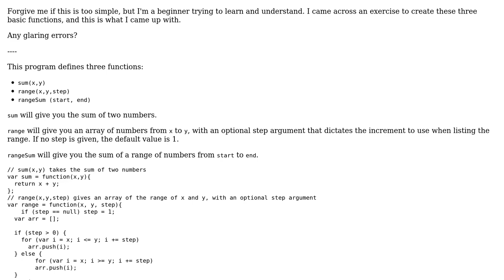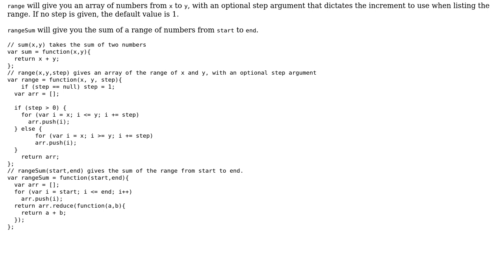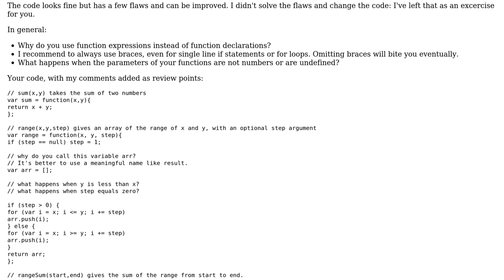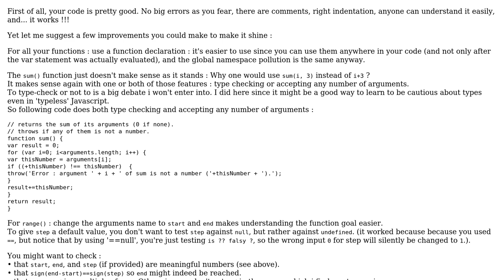Code Review: sum, range and rangeSum functions (2 Solutions!!)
Code Review: sum, range and rangeSum functions

With thanks & praise to God, and with thanks to the many people who have made this project possible! | Content (except music & images) licensed under CC BY-SA | Music | Images & others | With thanks to user venerik user Phrancis user jacwah user GameAlchemist user Alex Gray and the Stack Exchange Network Trademarks are property of their respective owners. You are responsible for your own actions.